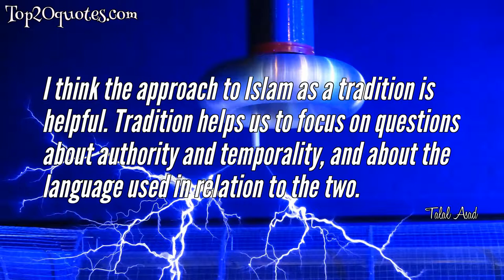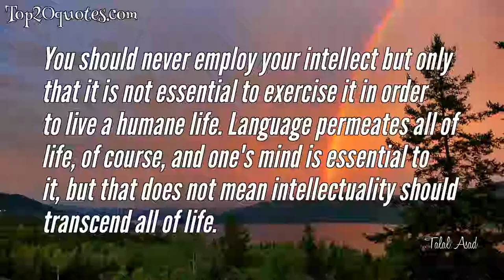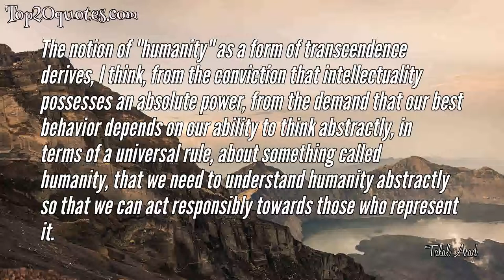🏹 Top 10 Quotes of Talal Asad - Anthropologist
Top 10 Quotes of Talal Asad:
 ✮ Agency has become a catch word. In a way, this intoxication with ‘agency’ is the product of liberal individualism. The ability of individuals to fashion themselves, to change their live, is given ideological priority over the relation within which they themselves are actually formed, situated, and sustained.
 ✮ I'm not criticizing how people experience what they might call spirituality. I am interested in looking critically at something else - at how people use their language to articulate theories about something they call religion, to say, for example, that "in Islam religion and politics necessarily go together," or to insist that "violence has no place in religion," to universalize it.
 ✮ Tradition is an aspiration to connect the Self with the Other. One "internalizes" the Other as one acquires a sense of what one's own tradition is, what one belongs to and what gives valid shape to one's life.
 ✮ I think the approach to Islam as a tradition is helpful. Tradition helps us to focus on questions about authority and temporality, and about the language used in relation to the two.
 ✮ You should never employ your intellect but only that it is not essential to exercise it in order to live a humane life. Language permeates all of life, of course, and one's mind is essential to it, but that does not mean intellectuality should transcend all of life.
 ✮ It seems to me perfectly possible to act humanely towards other beings, whether humans or animals or plants. One simply has to learn how to behave. To behave "humanely" it is perfectly possible to do without the notion of "humanity."
 ✮ Tradition is not something a man can learn; not a thread he picks up when he feels like it; any more than a man can choose his own ancestors. Someone lacking a tradition who would like to have one is like a man unhappily in love.
 ✮ You do not need intellectuality for deep faith. You do not need it for behaving humanely towards people whether fellow Muslims or non-Muslims. You do not need a concept, a theory, you do not need intellectual arguments for justifying a way of living that is already in place in order for it to proceed.
 ✮ The notion of "humanity" as a form of transcendence derives, I think, from the conviction that intellectuality possesses an absolute power, from the demand that our best behavior depends on our ability to think abstractly, in terms of a universal rule, about something called humanity, that we need to understand humanity abstractly so that we can act responsibly towards those who represent it.
 ✮ In liberal society we claim that freedom of speech is sacred and therefore has an absolute character. But we know (or should know) that "free speech" inhabits a structured space: not only is "hate speech" legally forbidden in liberal societies, but there are also laws protecting the circulation of copyrighted material, and the reproduction of trademarks and patents without explicit permission.
🖎 Author: Talal Asad
♛ Career: Anthropologist
📅 Life: b. 1933